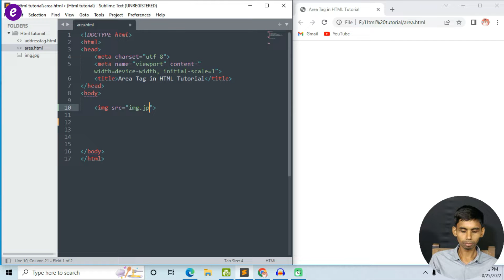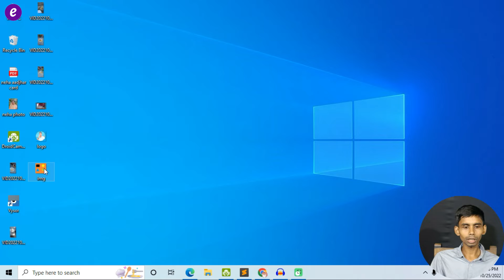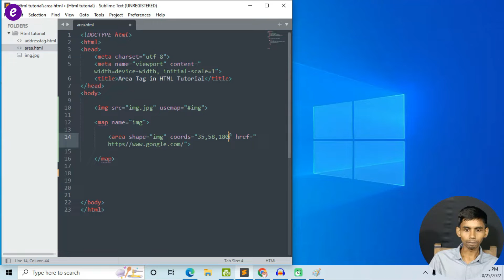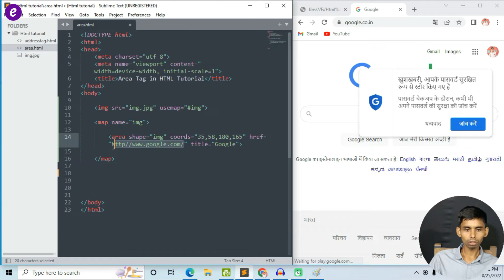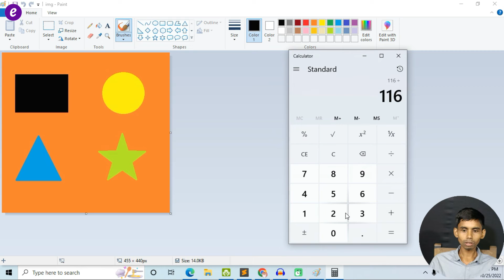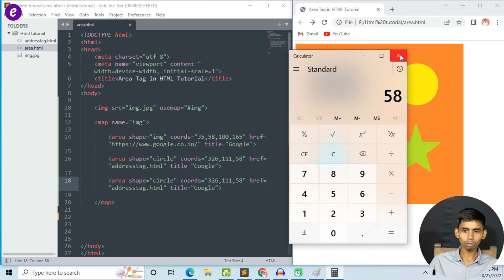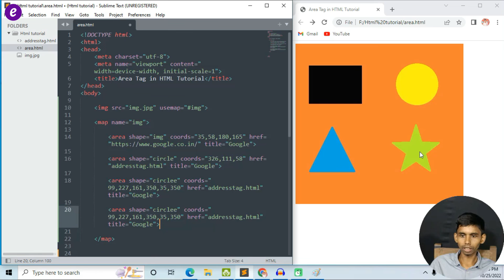Area Tag in HTML tutorial Hindi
If you want to use an area tag in your HTML code, then this Hindi tutorial is for you! In this video, we'll go over how to use area tags and how to create effective HTML code.

If you're looking to improve your HTML skills, then this is the video for you. In this tutorial, we'll cover everything you need to know about area tags, from how to use them to how to create effective HTML code. Whether you're a beginner or a seasoned web user, this video is a great way to improve your HTML skills!